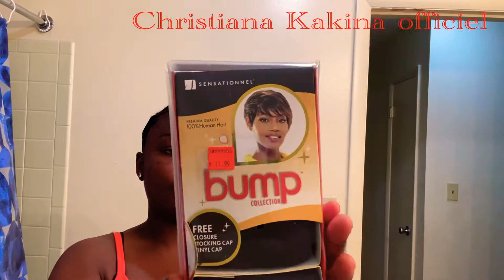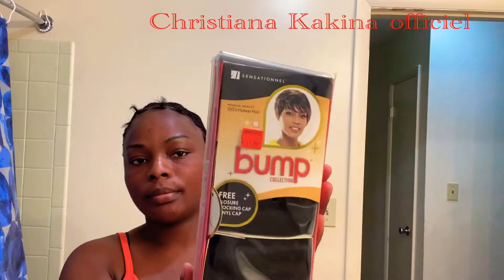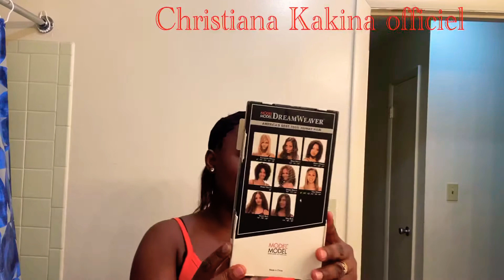Tissage cheveux courts